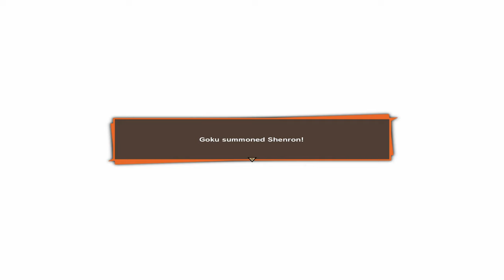DRAGON BALL Z KAKAROT: Story Mode DLC 2 A New Power Awakens Part 3[No Commentary]